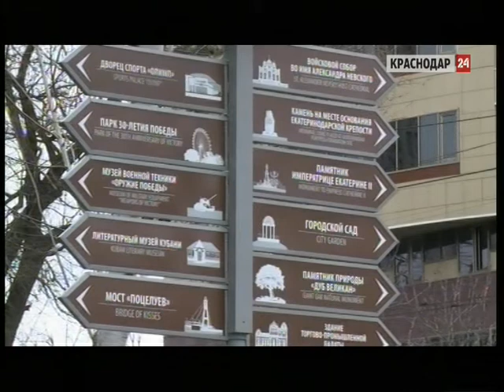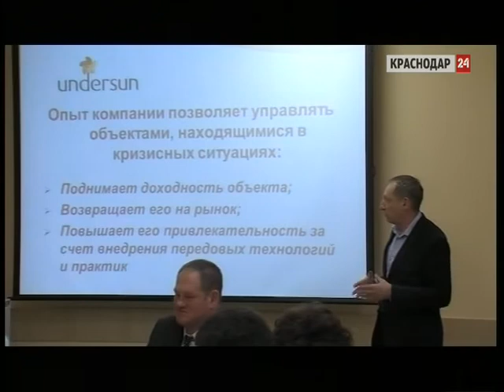Первый инфотур для представителей туриндустрии провели в Краснодаре